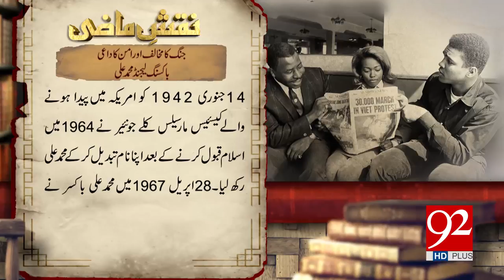Naqsh E Maazi 30-06-2017 - 92NewsHDPlus